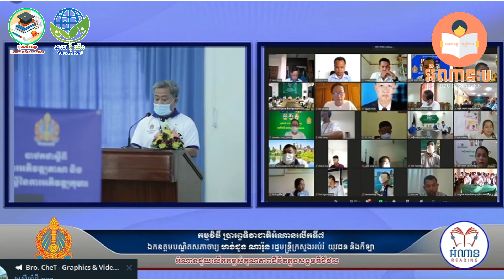ទិវាជាតិអំណាន លើកទី៧ ១១ មីនា ២០២២ ក្រោមប្រធានបទ "អំណានជួយលើកកម្ពស់គុណភាពជីវិតក្នុងសង្គមឌីជីថល"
📚📚👉សៀវភៅជា PDF ចំនួន ៥០០ ក្បាលទាញយកដោយសេរី
ចែករំលែកចំណេះដឹងទាំងនេះទៅកាន់មិត្តរបស់អ្នក!

៣. កំណែលំហាត់ប្រតិបត្តិថ្នាក់ទី០៧

៤. គណិតវិទ្យាថ្នាក់១០

៥. គណិតវិទ្យាថ្នាក់១១
៦. គណិតវិទ្យាថ្នាក់១២

៧. Chegg Study សំនួរ​ & ចម្លើយ